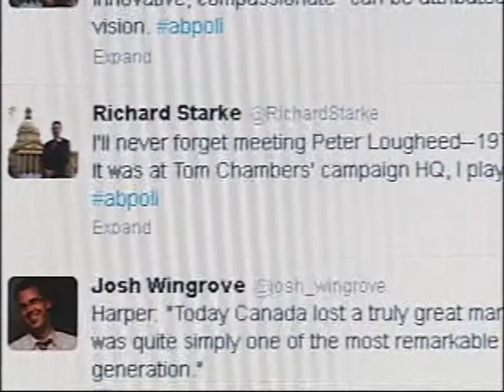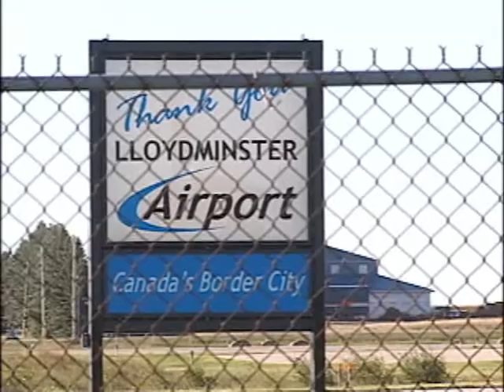NEWCAP NEWS SEP 14 2012 SEG 1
Lougheed Local Reaction, Lougheed National Reaction, Airport Changes.